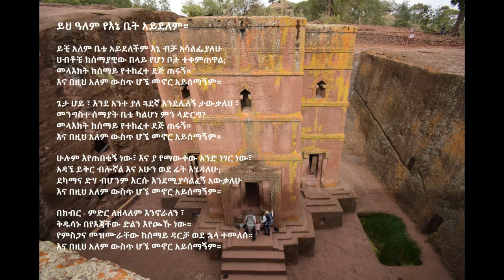"ይህ አለም የእኔ ቤት አይደለም" ከግጥም ጋር (Ethiopia - Amharic)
"ይህ አለም የእኔ ቤት አይደለም", የተዘፈነው Acapeldridge.

ኢሳይያስ 55:11:
“ከአፌ የሚወጣውም ቃሌ፣ በከንቱ ወደ እኔ አይመለስም፤ ነገር ግን የምሻውን ያከናውናል፤ የተላከበትንም ዐላማ ይፈጽማል”